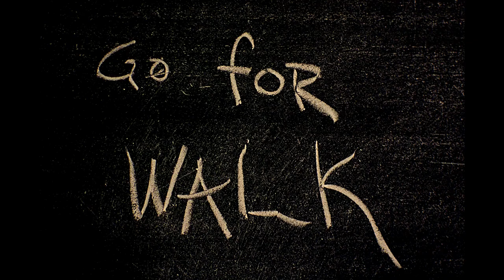Go For Walk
Cat & BitchFace on a stoop. (A very short short, from a big pile of autobiographical cartoon journals.)